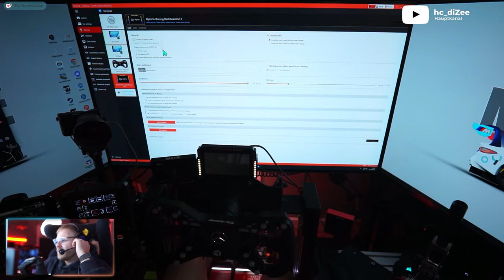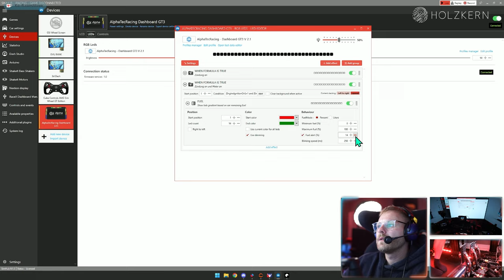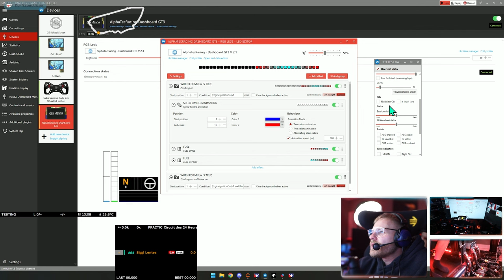UNBOXING AlphaTecRacing Dashboard GT3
**=Reflink